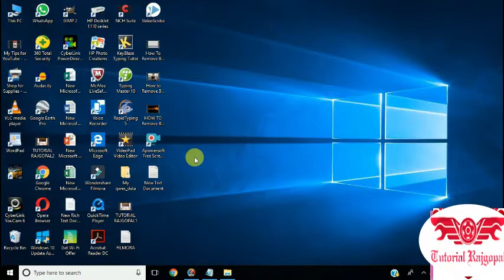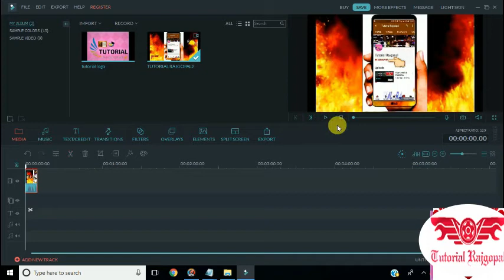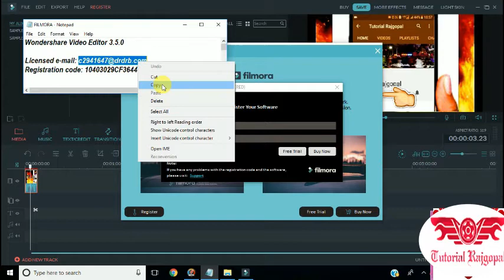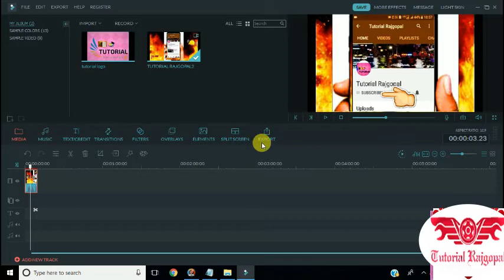Free Filmora activation.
I hope you will learn how to remove watermark from video.